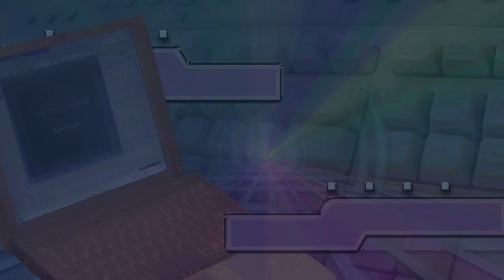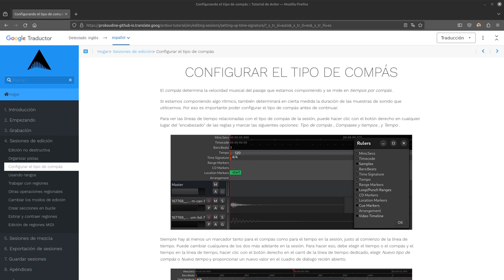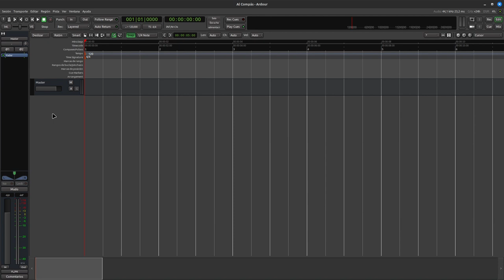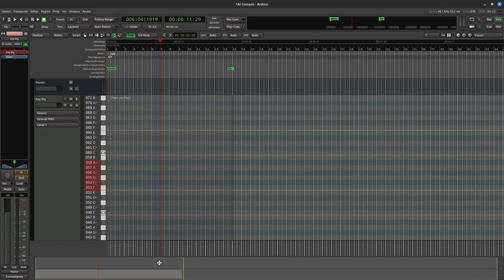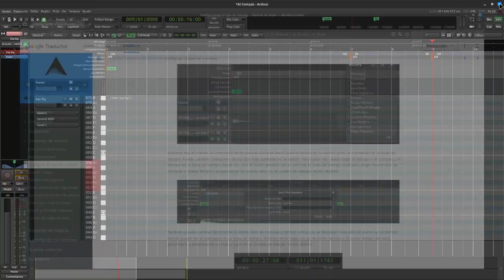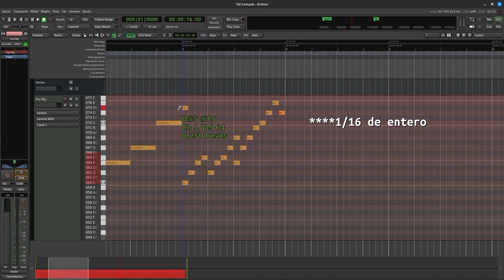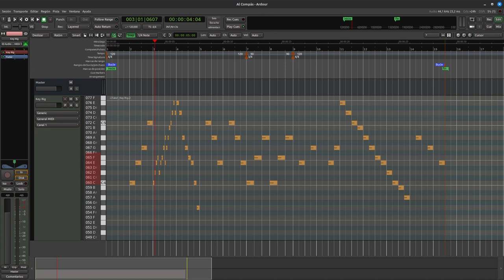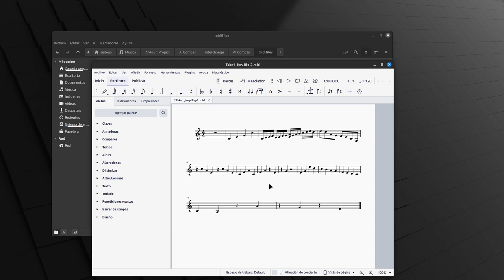Capítulo 11: Siguiendo el Manual de Ardour: Configurando el Compás y el Tempo.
(Ver índice de capítulos del vídeo. Es un pelín largo)
Capítulo 11: Ensayamos y desarrollamos el tema del Manual que corresponde a los Tiempos y los Compases. Ardour abre una Sesión por defecto a 120 BPM (Beats por Minuto) y a 4 por 4. Ensayamos como hacerlo en mitad de una sesión, por si nos conviene variar esos "golpes" por unidad de tiempo.
Vídeo con "Bonus Track" haciendo más pruebas de lo que indica el Manual y... Como verlo en una Partitura.
00:00 Prólogo.
01:16 El Manual y el tema.
04:42 Encabezado de las Reglas.
11:05 El Tempo y el Compás.
13:44 Dónde se configuran los susodichos.
17:30 El Manual y el tema acaban aquí.
18:01 Bonus track: Escribiendo en el Midi roll.
28:12 Cerrando Ardour y buscando el Midi que nos ha creado,
29:03 Qué hacer con el archivo .mid de esta Pista. Y fin del vídeo.